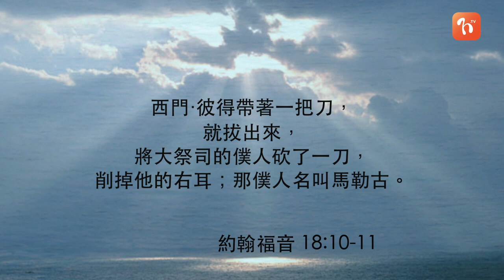《每日與主同行 2》約翰福音(5) - 李應新牧師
講者:  李應新牧師
📕今日讀經 (路加福音8-9章)

💬當耶穌被捕時，彼得砍下與捉拿者一同到來的馬勒古的耳朵。這是馬勒古疚由自取的後果嗎? 彼得的行為屬靈嗎? 邀請你與李牧師一起去到客西馬尼園，一起經歷主的大能與大愛。
若你想每朝以WhatsApp接收靈修資訊，立即WhatSapp到☎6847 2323👉🏻同我哋講聲: Hi! 我渴望認識主更多 啦! 🙏🏻